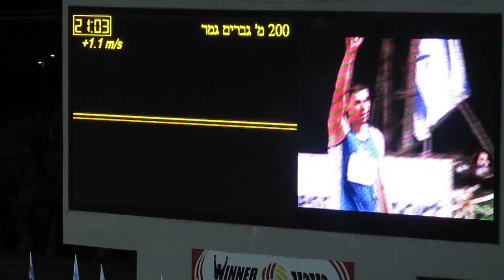200m - Men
Israel track and field championships - 2nd day. Dimitry Gloushenko is the Israeli champion for the 200m run in the year 2010.